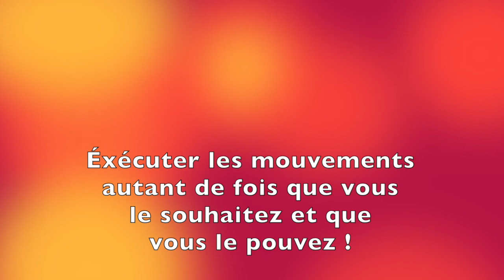Pilates+petit ballon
Echauffement puis Pilates sans et avec un accessoire.
Niveau moyen